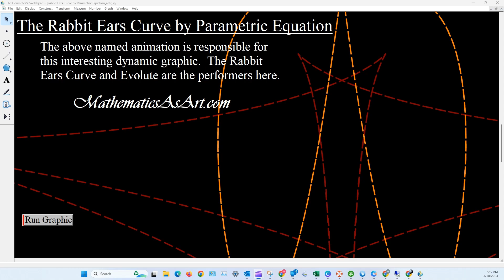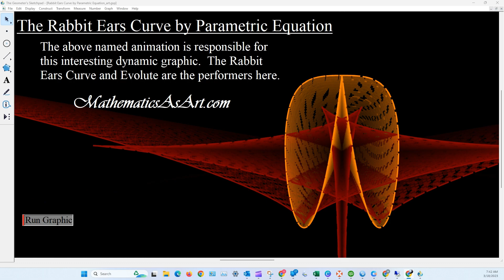The Rabbit Ears Curve by Parametric Equation Art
math art